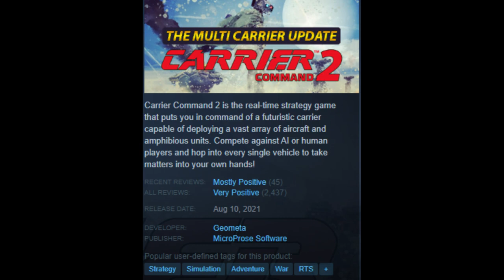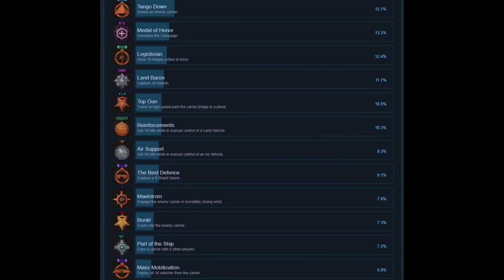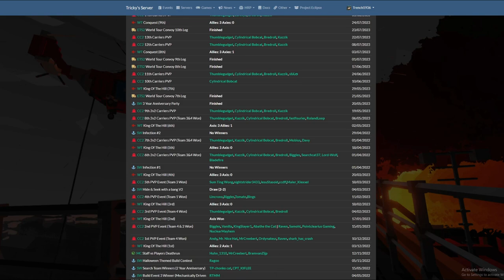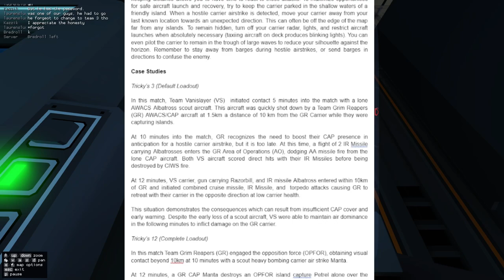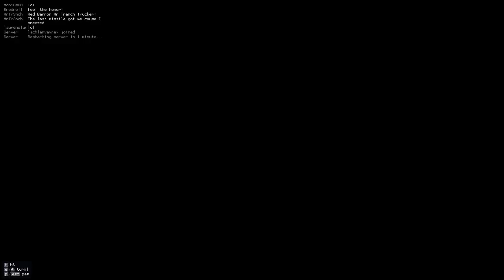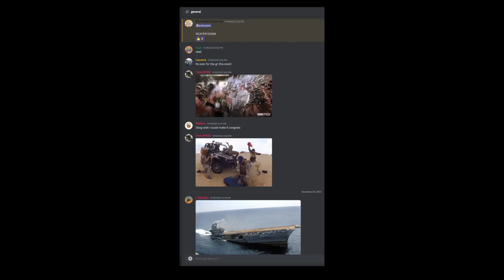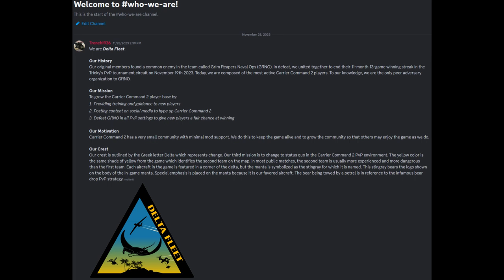The Sinking of the Grim Reapers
This is the story of how the most powerful team in Carrier Command 2 PVP was taken down by a ragtag group of players united against a common enemy, Grim Reapers Naval Ops.

MUSIC CREDITS
Trium (Chris Randle and Jon Daou); Night Maneuvers; Carrier Command OST; 2021
Trium (Chris Randle and Jon Daou); Just Another Missile; Carrier Command OST; 2021
Trium (Chris Randle and Jon Daou); Planetary Defense Systems; Carrier Command OST; 2021
Trium (Chris Randle and Jon Daou); Carrier Command; Carrier Command OST; 2021